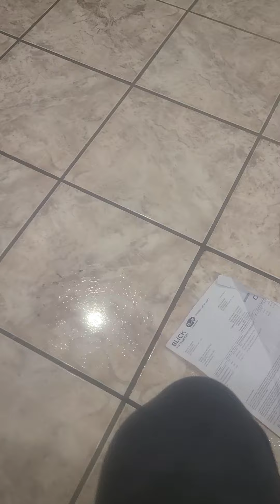Naked In The Dark - Misguided